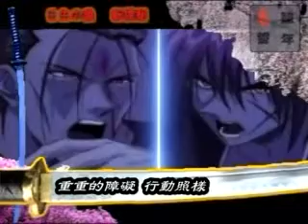Hero in the world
Tribute to Saito Hajime made by Athen Chan from Tudou